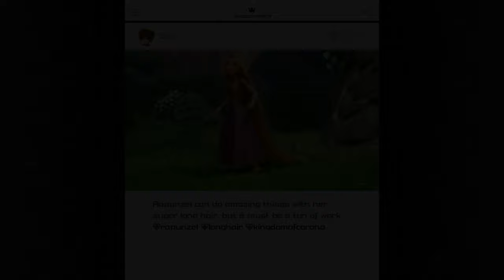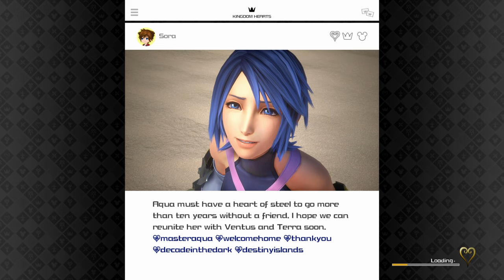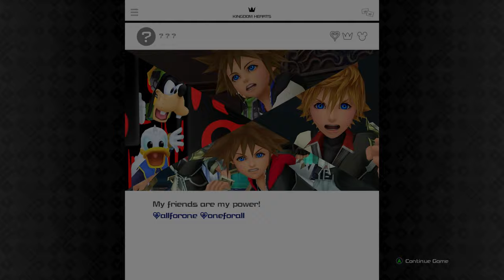Kingdom Hearts 3 (XB1) Part 34: Exploring, Bistro, & Mini-Game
Kingdom Hearts III for Xbox One. Explore Disney & Pixar Worlds, Party Members, Mini-Games, Treasures, Gummiphone, Attractions, Summons, Battle Enemies & Bosses.
Xbox One gameplay. Genre: Action / Role-Playing. E10+ - Everyone 10+. • Kingdom Hearts 3.  Enjoy the videos! •

MagneonGames.